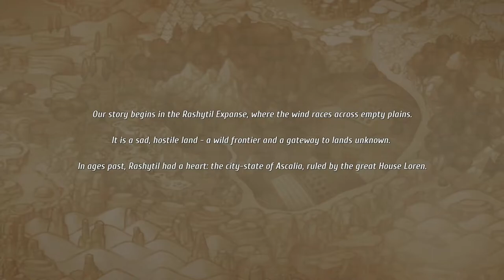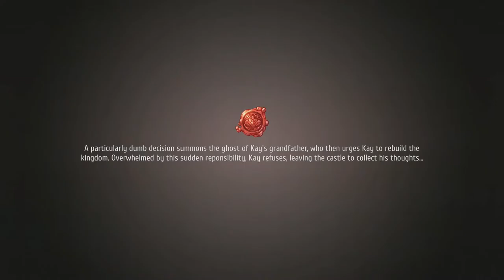Regalia Of Men and Monarchs Royal Edition Walkthrough No Commentary Part 1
Regalia Of Men and Monarchs Royal Edition Walkthrough (No Commentary) Part 1 . No Commentary Walkthrough Gameplay from Regalia Of Men and Monarchs Royal Edition. This is a Walkthrough with No Commentary.
▲ Future Walkthroughs / Gameplays: Octopath Traveler | Banner Saga 3
▲ No Commentary Gameplay Walkthrough by Quick Gameplay
▲ Game Information :